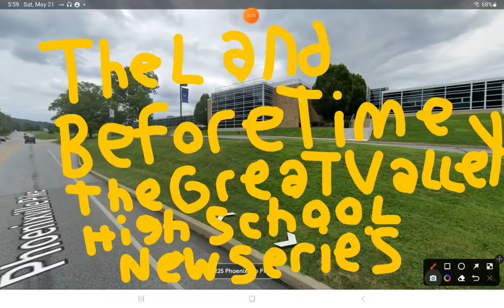( The New Land Before Time The Great Valley High School The New Serie's ) Trailer